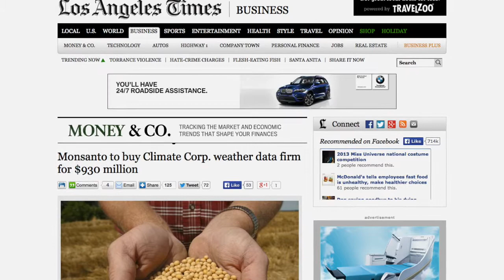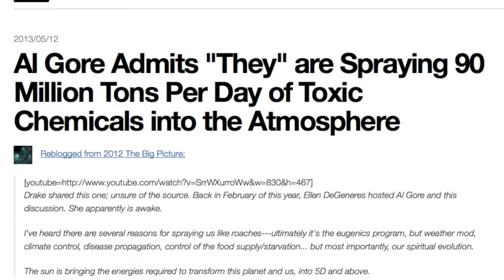say something I'm giving up on you chem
"The Present" is also know as "The Gift". What are we really doing everyday with it...